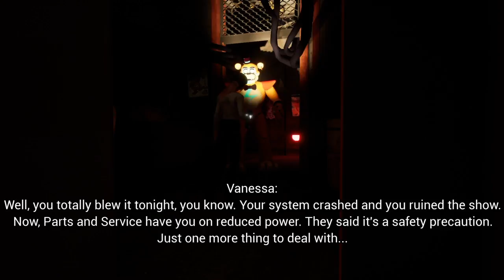Security Breach #1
I’m back